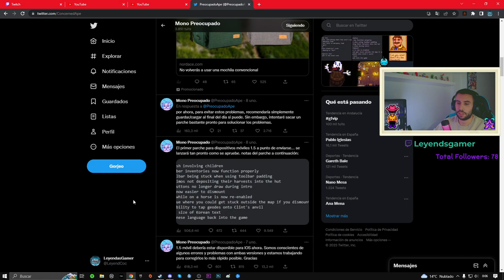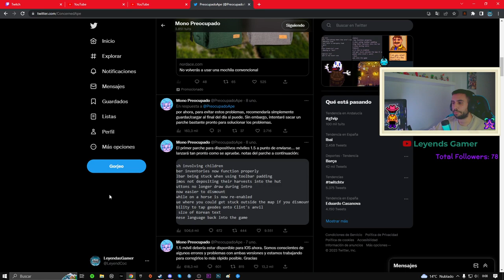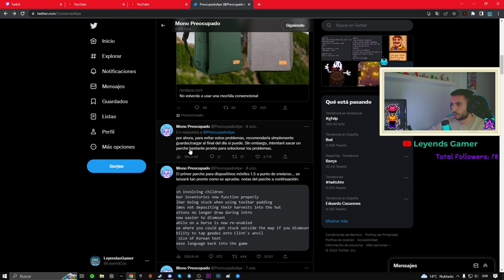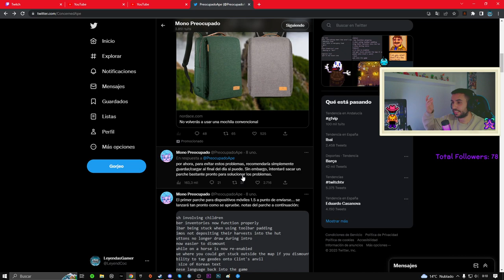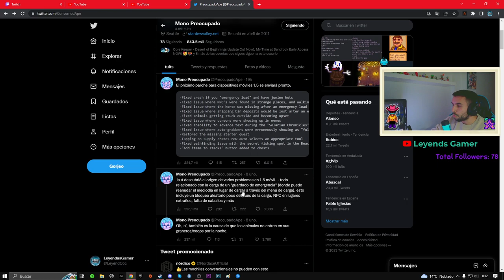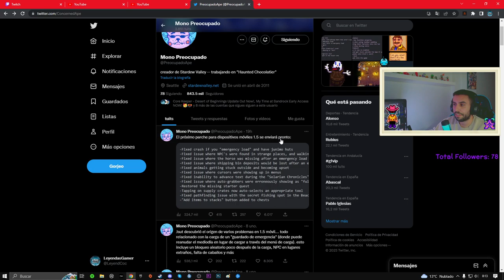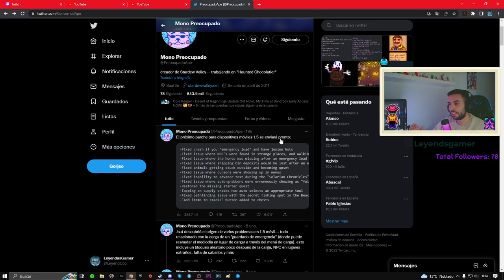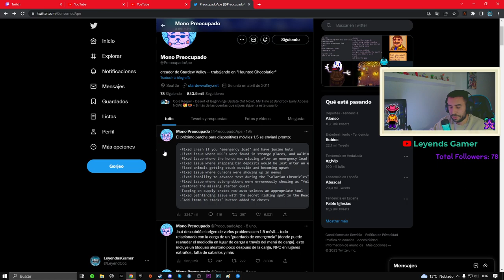NUEVAS NOTICIAS❗️❗️❗️ DE STARDEW VALLEY 1.5 MÓVIL - 😱MUCHOS ERRORES - ¿ DECEPCIÓN ? 🤔